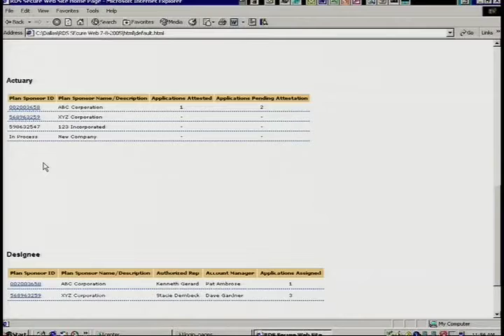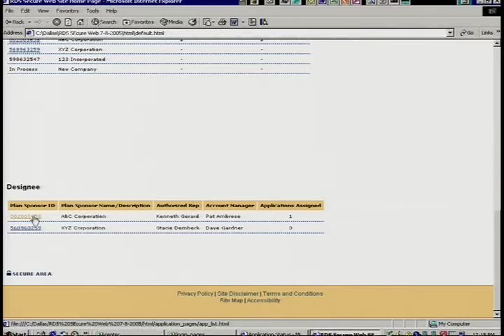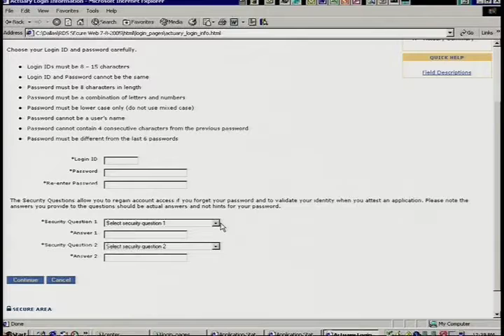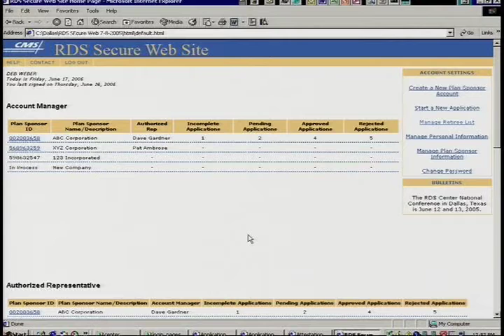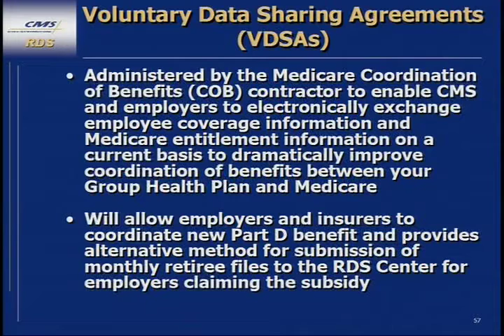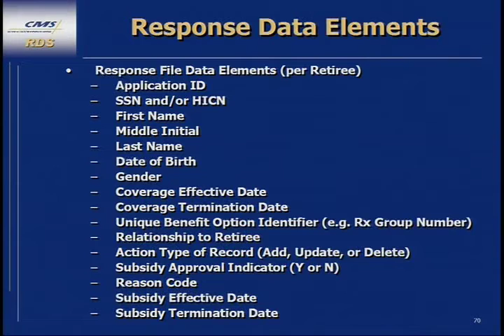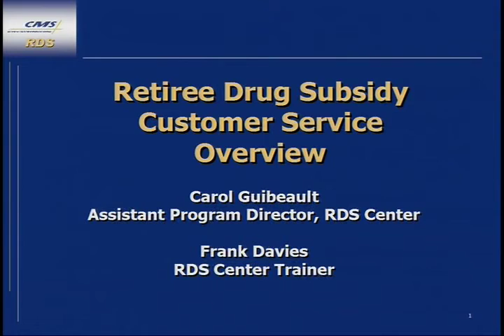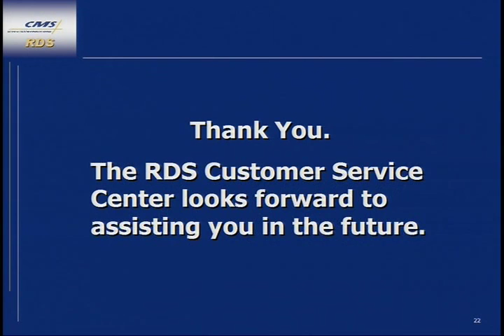Retiree Drug Subsidy (RDS) Conference (Part 2 of 6)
Centers for Medicare and Medicaid Services

AVA21357DVD1, July 2005

The live Retiree Drug Subsidy (RDS) conference, held in Dallas, Texas on July 12-13, provides a general overview of the Retiree Drug Subsidy Program. The two-day conference will be structured to give plan sponsors specific operational information and assistance.